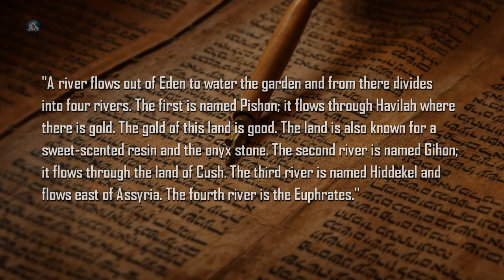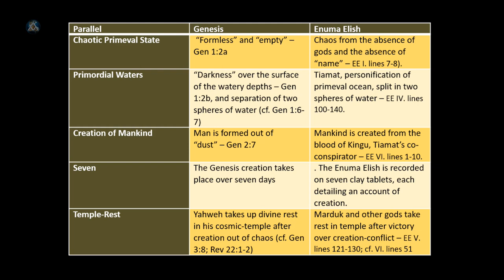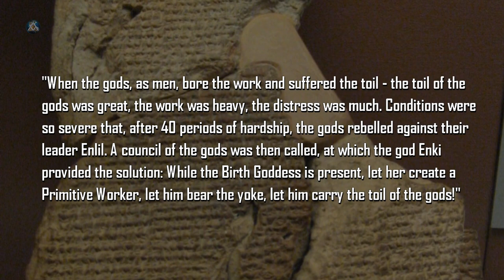Garden of Eden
The Garden of Eden is recognized in the three Abrahamic religions of Judaism, Christianity, and Islam. But some other religions and cultures have creation stories containing a similar concept to the biblical Garden of Eden that date back much further in history than the Old Testament. And while most scholars readily acknowledge the more ancient sources for the Book of genesis, the vast majority of Jews and Christians seem either unaware of the roots of their own religions and/or have little interest if any in learning that truth.

References:
•Foster, B. R. The Epic of Gilgamesh. (New York & London. W. W. Norton & Company, 2001)
•Gunkel, H. The Legends of Genesis: The Biblical Saga & History. (Schocken Books, New York, 1975)
•Crawford, H. Sumer and the Sumerians. (Cambridge University Press, 1991)
•Herbert G. May, H.G. & Metzger, B.M. Editors. The New Oxford Annotated Bible with the Apocrypha.  [Revised Standard Version]. (New York. Oxford University Press, 1977)
•James, E.O. The Tree of Life: An Archaeological Study. (E.J. Brill, Leiden, 1966)
•Kramer, S.N. Sumerian Mythology: A Study of Spiritual and Literary Achievement in the Third Millennium B.C. (Create Space Independent Publishing Platform, Philadelphia, 1961)
•Kramer, S.N. The Sumerians, Their History, Culture and Character. (The University of Chicago Press, 1963)
•Kramer, S.N and Maier, J. Myths of Enki, the Crafty God. (New York & Oxford. Oxford University Press. 1986)
•Kuhrt, A. The Ancient Near East: c. 3000-330 BC, Vol. 2. (Routledge, 2018)
•Lambert, W. G. & Millard, A. R. Atra-Hasis, The Babylonian Story of the Flood. (Oxford University Press. 1969)
•Pinches, T.G. The Old Testament in the Light of the Historical Records and Legends of Assyria and Babylonia. (London. The Society for Promoting Christian Knowledge, 1908)
•Pritchard, J.B. The Ancient Near East. (Princeton University Press, 2010)
•Sarna, N.M. Understanding Genesis: The World of the Bible in the Light of History. (Schocken Books, New York, 1966)
•Speiser, E.A. Genesis. (Anchor Bible, 1964)
•von Rad, G. Old Testament Theology: The Theology of Israel’s Historical Traditions. (Harper & Row, New York, 1962)